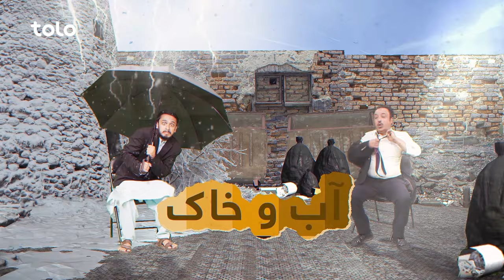Shabake Khanda - Season 10 - Episode 49 | شبکه خنده - فصل دهم - قسمت چهل نهم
۱ - مدیر خیانت کار مکتب.
۲ - کرایه نشین خانه خراب.
۳ -  دفتر وکیل منطقه یا لندغر خانه.
۴ - پیشگویی فالبین در مورد زمان روشن شدن مرکزگرمی.
۵ - پدر درحال مرگ پسر در حال جنگ.
۶ - روز وطن دوست شب وطن فروش.
۷ - تمام وطن را چاپلوس ها خراب کرده.
۸ - در پای خانه این برنامه در رابطه به تنبل های قدیم قصه می کنند.
۹ - در میز چهارکنج برنامه شبکه خنده جناب متکرر و جناب متضرر مهمان هستند.
۱۰ - به خانه چهار تک ها هیچ وقت مهمان نروید.
۱۱ - مامای حرام خور.
۱۲ - خبر خای تکان دهنده و دست اول وخبار این هفته به چندین زبان نامفهوم.